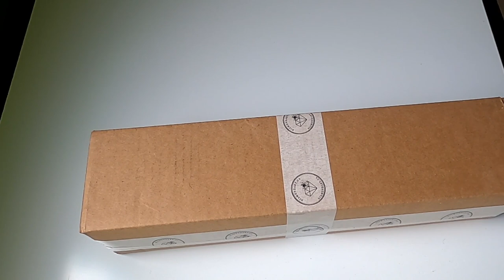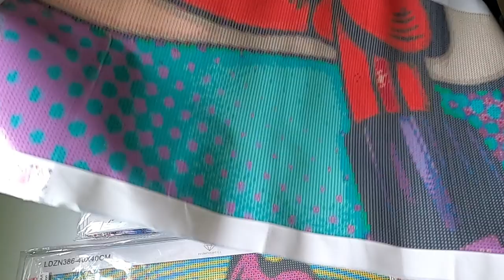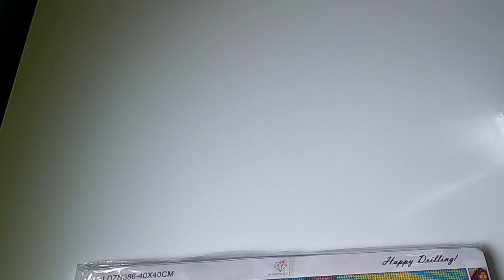[Diamond Painting] 💎 Unboxing Diamondart 💄 Pop Art Projet